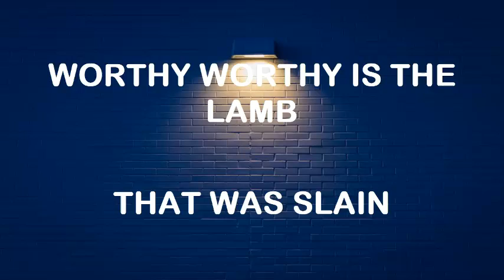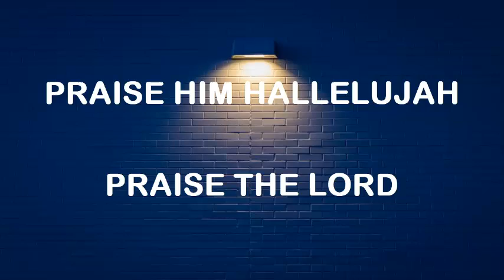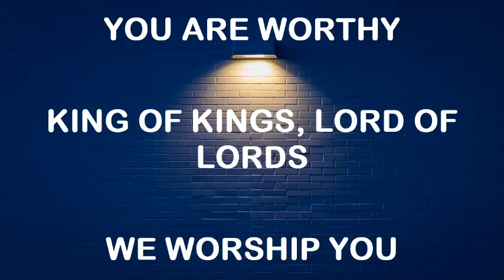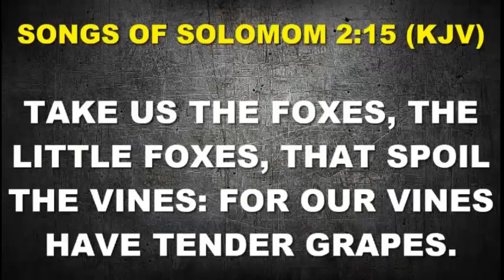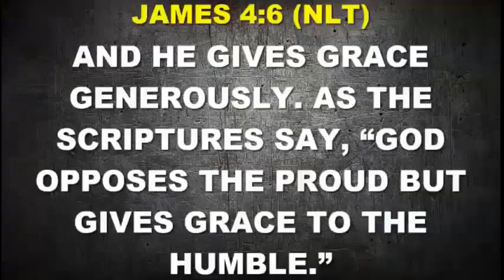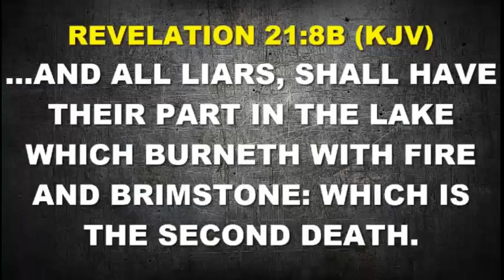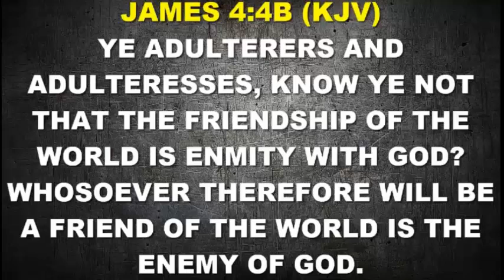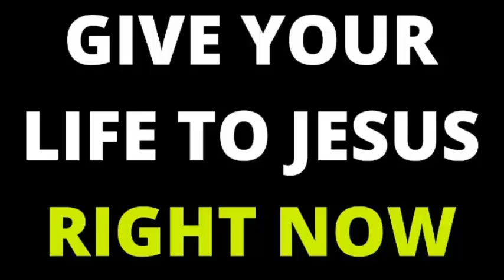BE CAREFUL, THEY COULD GROW INTO BIG ISSUES | 24th July | SPDD